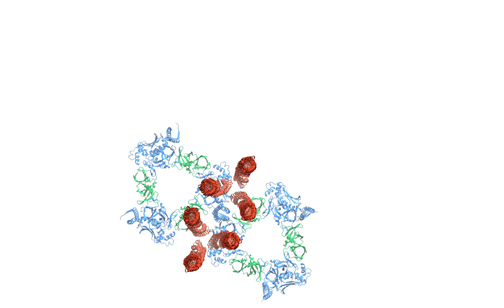structural overview of chemosensory array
Overview of the molecular structure of the chemosensory array's hexameric sub-complex, comprised of six, coupled core-signaling units. Chemoreceptors are shown in red, CheA kinases in blue, and CheW in green.